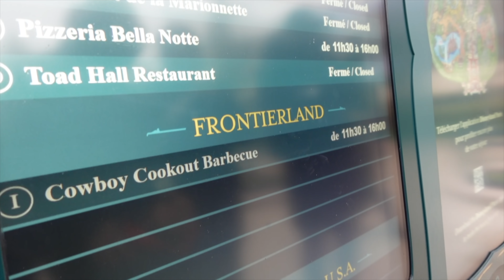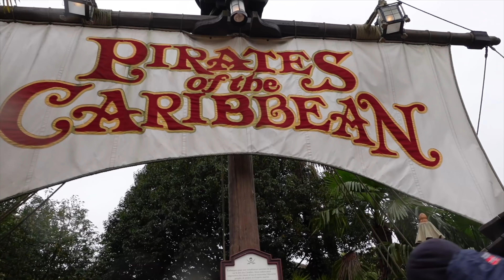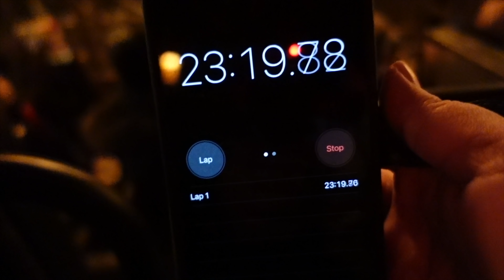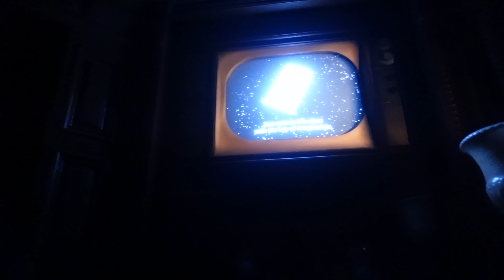DISNEYLAND PARIS Vlog (Day 3) - DECEMBER 2021 | Best Chip & Dale Meet & Tower of Terror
► Join me and my friend Rukaya, for our LAST day at Disneyland Paris. We start off at Disney's Sequoia Lodge hotel, then head into the Disneyland Park, where we are welcomed by Mickey, Goofy and Pluto in their festive outfits. We then head towards Frontierland to meet Chip & Dale, and have the BEST and funniest meet with them!
Then, it's on to Adventureland for a ride on Pirates of the Caribbean, before going to Fantasyland's Old Mill, to try some new Disneyland Paris Snacks.
At this point, it's very cold and raining, so we make our way to Discoveryland to go on Buzz Lightyear's Laser Blast again and see which one of us wins this time!
Afterwards, it's time to catch Mickey's Dazzling Christmas Parade one last time, before heading to the Studios Park for our last few hours. I manage to somehow convince Rukaya to come on Tower of Terror with me, but the queue is too long. So I momentarily consider buying a Premier Access to test it out, but it quickly becomes clear to me that the process of purchasing Premier Access isn't as easy as one would hope - even Disneyland Paris cast members struggle to help!
So eventually, we give up and decide to just join the queue. After Tower of Terror, we head to Place de Remy, because I'd promised to get Rukaya a snack as a treat for conquering her fear of Tower of Terror. I also end up getting a Duck Galette and hot chocolate for myself, before doing single rider for Ratatouille.
It is then sadly time to leave the park. We head back to Sequoia Lodge, get our luggage and back unto the Eurostar.
Who's your favourite Disney characters to meet? Do you like Tower of Terror? Have you tried Disneyland Paris's new fast pass system, Premier Access yet?
Find RUKAYA: @RukayaCesar
00:00 - Sequoia Lodge
03:12 - Disneyland Entrance
04:39 - Mickey Welcome
06:09 - Wait Times
06:39 - Chip & Dale
09:36 - Pirates of the Caribbean
13:01 - New Snacks!
16:28 - It's A Small World Moment
17:12 - Buzz Lightyear Laser Blast
19:00 - Christmas Parade
22:09 - Encanto Merch
23:45 - Walt Disney Studios
24:07 - Premier Access FAIL!
28:59 - Tower of Terror
30:31 - L'Hiver Gourmand Snacks
34:23 - Ratatouille
36:44 - Leaving Studios Park
37:44 - Back in Hotel
38:55 - Eurostar
DISNEYLAND PARIS CHRISTMAS DECEMBER 2021